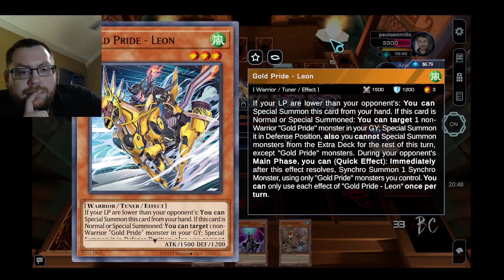Yugioh Omega Tournament 2/21/24 with Floowandereeze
Playing Floo on Yugioh Omega.

Round 1 vs Traptrix (W-W)
Round 2 vs Goblin Biker (L-L)
Round 3 vs Ashened Dinomorphia (W-W)
Round 4 vs Gold Pride (L-W-L)

Decklist:
Monster
2 Floowandereeze & Empen
1 Raiza the Mega Monarch
1 Mist Valley Apex Avian
3 Dimension Shifter
3 Floowandereeze & Eglen
1 Floowandereeze & Stri
3 Floowandereeze & Robina
1 Floowandereeze & Toccan
1 D.D. Crow
Spell
3 Pot of Duality
3 Pot of Prosperity
1 Terraforming
2 Triple Tactics Thrust
1 Called by the Grave
2 Cosmic Cyclone
3 Floowandereeze and the Advent of Adventure
2 Swallow's Cowrie
1 Floowandereeze and the Unexplored Winds
3 Floowandereeze and the Magnificent Map
Trap
1 Evenly Matched
1 Floowandereeze and the Dreaming Town
1 Harpie's Feather Storm
Extra
1 Garura, Wings of Resonant Life
1 Elder Entity N'tss
1 Wind Pegasus @Ignister
1 Divine Arsenal AA-ZEUS - Sky Thunder
1 Super Starslayer TY-PHON - Sky Crisis
1 Superdreadnought Rail Cannon Juggernaut Liebe
1 Superdreadnought Rail Cannon Gustav Max
1 Mereologic Aggregator
1 Downerd Magician
1 Kikinagashi Fucho
1 Lyrilusc - Recital Starling
1 Mekk-Knight Crusadia Avramax
1 Tri-Brigade Shuraig the Ominous Omen
1 S:P Little Knight
1 Relinquished Anima
Side
1 Dark Simorgh
3 Droll & Lock Bird
2 Ultimate Slayer
2 Book of Moon
1 Cosmic Cyclone
1 Floowandereeze and the Unexplored Winds
1 Evenly Matched
1 Harpie's Feather Storm
3 Infinite Impermanence

Timestamps:
0:00:00 Intro
0:03:49 Floo vs Traptrix
0:35:49 Floo vs Goblin Biker
00:40:56 Floo vs Ashened Dinomorphia
1:07:46 Floo vs Gold Pride